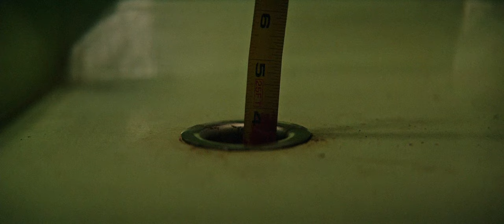IT (2017) Sweet Dreams - Marilyn Manson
I do not own or intend any copyright on the film or song in this video. This video is published with the good intention of sharing and appreciating the music and movie. If you liked either please consider buying the movie or song (if you haven't already) and support the original creators. Thank you!